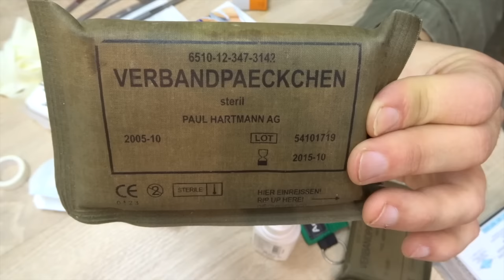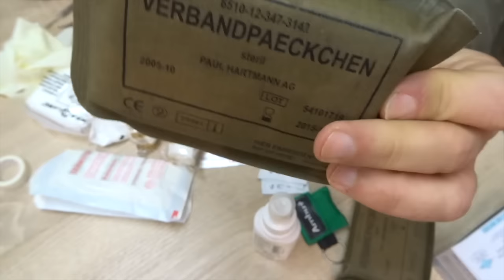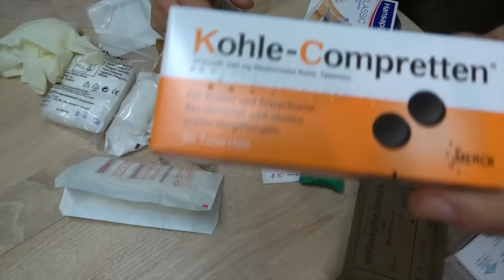Trekking-Reise-Apotheke (Schweden 2017)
Wichtig:
Bei allem was ich zu Medizinischen-Themen von mir gebe gilt: HÖRT NICHT AUF BEN! FRAGT EINEN EXPERTEN! NICHT BEN! BEN HAT KEINE AHNUNG!